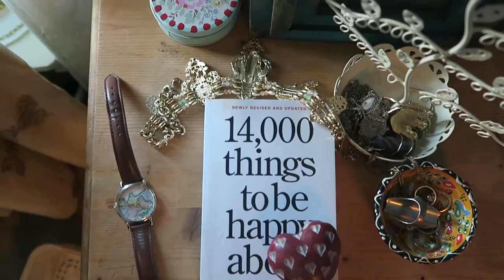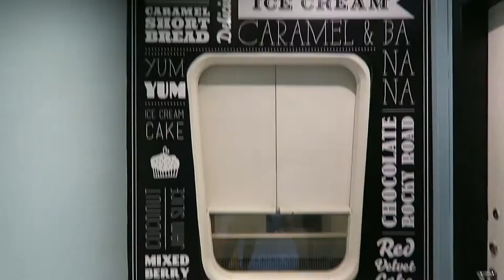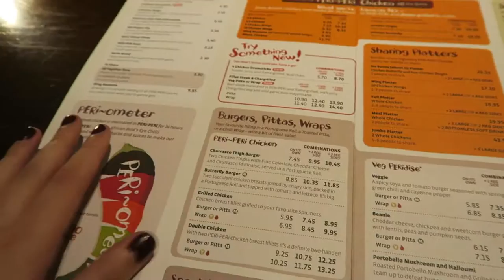Meeting Nicola Sturgeon // VLOG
This was a really good day for me, especially because things like this are things id never thought id be able to do!